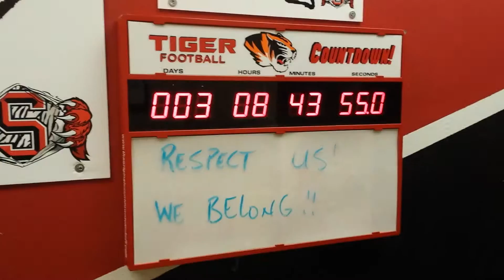Slaton Tigers Locker Room Tour with Coach Terry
Slaton Tiger's AD & Head Coach, Chad Terry takes Mark Allen Meurer, MySlaton.com on a video tour of the the Football Locker Room.